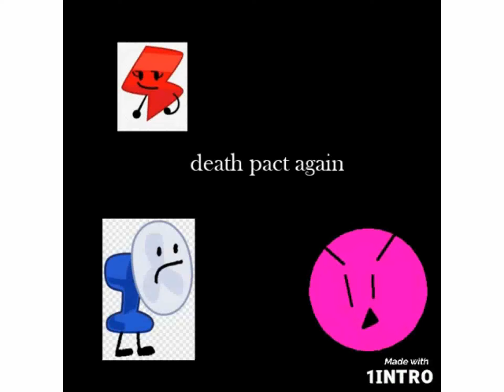July 9, 2022